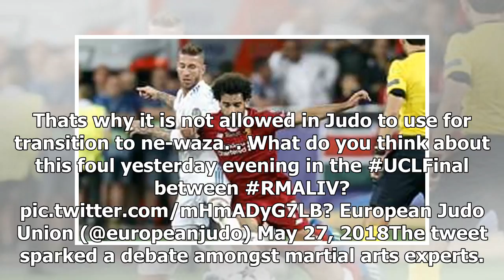Champions League Final: The European Judo Union have their say on Ramos' tussle with Salah - MARC...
Champions League Final: The European Judo Union have their say on Ramos' tussle with Salah - MARCA in English
29/05/2018 10:53 CESTSalah and Ramos fall during the UEFA Champions League final One of the main tal...